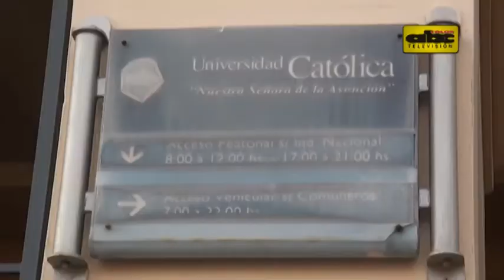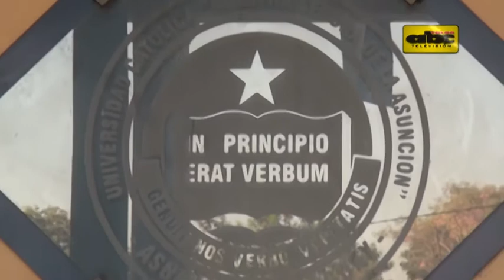Universidad Católica expulsa a “compranotas”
La Universidad Católica anunció que expulsaron a 41 alumnos por la compra de notas en la Facultad de Derecho. Anuncian que habrán más expulsiones.